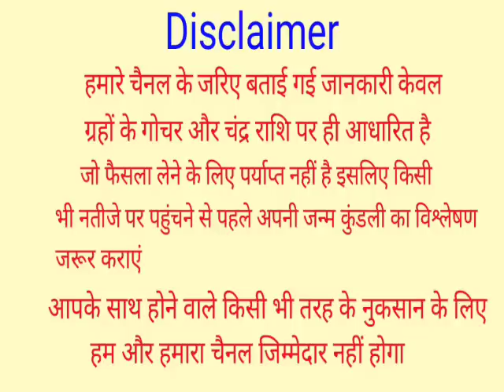Mithun Rashi 1 July Se 31 July 2022 | मिथुन राशि 1 जुलाई से 31 जुलाई 2022 | Gemini Rashi